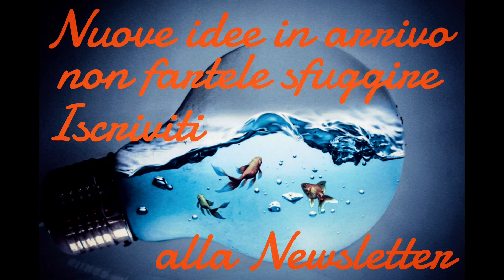CATTURARE PESCI IN ACQUARIO, SIFONARE IL FONDO E CAMBIO ACQUA FACILE: Trucchi con i Ciclidi africani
🐟💡3 IN 1: CATTURA PESCE, CAMBIO ACQUA, SIFONATURA FONDO. COME OTTIMIZZARE IL TEMPO E FACILITARE LE OPERAZIONI 💡🐟

La mia tecnica per ottimizzare il tempo.
Cattura dei pesci in acquario, sifonatura del fondo e cambio acqua senza fatica!

I CIclidi africani, per non parlare degli in Mbuna del Lago Malawi sono tra i pesci più difficili da catturare dentro l'acquario.
Questa tecnica e per me è una vera svolta!

Ci sono altre tecniche di cattura. Leggi la guida completa e trova quella più adatta alla tua situazione:

Indice:
00:00 - Introduzione
01:19 - Pulizia del fondo facile
02:30 - Tecnica di cattura
02:55 - Sistemazione dei pesci catturati
02:23 - Cosa determina i tempi del cambio
03:10 - Consiglio bonus salva schiena
03:40 - Altre tecniche di cattura dei pesci
04:19 - Impara dalle immagini

Gli indispensabili
Seachem Prime biocondizionatore
Test dell'acqua JBL, Combiset Test

📘🎁 Scarica GRATIS la guida ACQUARIO FACILE: 19 REGOLE PER NON SBAGLIARE NULLA

📙🎁 Scarica GRATIS la guida CHECKLIST: MAI PIU’ ALGHE IN ACQUARIO [9 STEP + 1]

Filtri consigliati:
Acquario fino a 130 litri Askoll Pratiko 100 3.0 Super Silent:

Acquario fino a 230 litri Askoll Pratiko 230 3.0 Super Silent:

Acquario fino a 330 litri Askoll Pratiko 300 3.0 Super Silent:

Acquario fino a 430 litri Askoll Pratiko 400 3.0 Super Silent:

Se vuoi saperne sulla serie Askoll Pratiko 3.0 Super Silent ho dedicato per ogni filtro una approfondita recensione:

🔎Tutti gli Articoli per Acquario dalla mia selezione Amazon

✅ Come puoi sostenere il canale

1. Premi il pulsante MI PIACE (aiuta moltissimo!) 👍

3. Commenta durante la prima ora in cui esce un nuovo video 👀

4. Acquista i miei Ciclidi africani 🐟

🧪TRATTAMENTO ACQUA
Tetra AquaSafe
Tetra FilterActive
Tetra AlguMin

📐TECNICA
Mangiatoia Automatica

🧽FILTRI
Juwel Filtro Interno
Sera Filtro Esterno con UV

🌿PIANTE E ARREDI
Amtra Ghiaia Naturale
Piante Artificiali
Palle di muschio

🪛PICCOLI ACCESSORI
Sifone aspirarifiuti
Kit con sifone
Calamita Acquario Lavavetri
Poster sfondo 3D

🥗MANGIMI E ALIMENTAZIONE
Tetra Mini Granuli
Tetra Goldfish
Tetra PRO Colour Multi
Mangiatoia Automatica

🏋️ACQUARI E SUPPORTI
Tetra Starter Line
Mobile Acquario in Legno 60X30X66H cm
Mobile Acquario in Legno 80 x 32 x 70 cm

Il tuo supporto è molto importante.

Massimiliano

Massimiliano Tavana
TVNMSM71E26H501Z
00149 - Roma
Italia